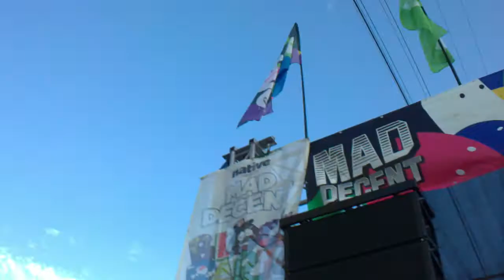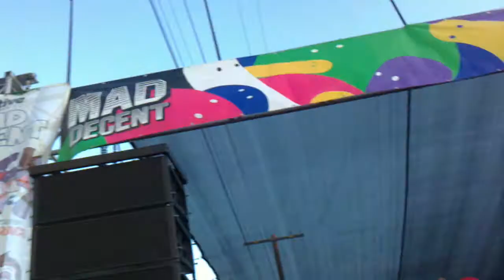MadDecent Block Party 2011-Major Lazer pon de floor.MP4